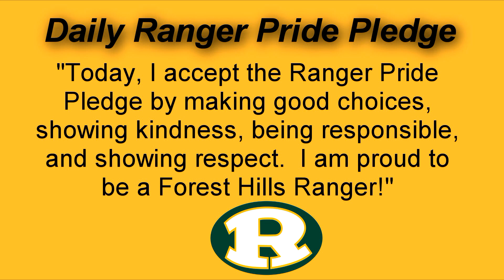FHES Morning Announcements 12-18-2023